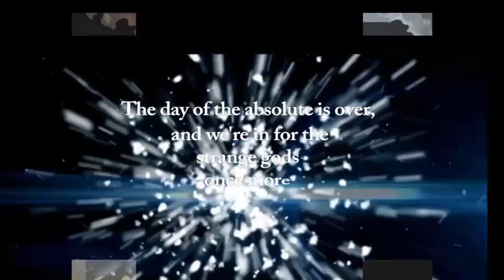Clif High: Temporal Awareness, Cryptocurrencies, The Yogi vs.The Bluebirds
Clif High is the programmer and owner of the Webbot, a future viewing radical linguistics database and algorithm that predict future trends based on the emotional content of language on the internet. He joins us for a rousing two hours of cutting edge discussion.

Hour 1:
~Language and temoral displaement
~Buckminster Fuller and N. A. Kozyrev
~The correlation between now and the 1930s. an energy trough that we have lived through all of our lives, and the new energetics that will build up and run for the next 100 years.
~Social engineering from the 1830s, the utopians and various early technology pioneers: a wave precursor of the late 20th-early 21st century; the boundary mirror on both sides of the boundary; CERN and time manipulation; the wider human development of cognitive abilities that could preclude social engineering and controls.
~Temporal awareness in the 1930s era, later disappears in the 1960s; we now are going back into that era of heightened temporal awareness; and the ability to alter time and temporal awareness.
~ Space energies heightened; top of the earth ripped off---reduced oxygen levels on the earth.
~Crypto currencies, block chain: how it works, security; the good and bad; speculation vs. value.
~Fed contractors on the dark web; champions of crypto due to need to conceal transactions
~A monetary store (hard assets/precious metals) vs. a true currency; the VALUE of Bitcoin is in the code and it's ability to tranmit value securely and with trusted accounting; the HASH encryption/decryption schema; the speculation aspects: an emotional response.
~The stability of crypto, the internet, and the power grid; vulnerabilities and strengths.
~The war of the gods and the "Changer"; arrival of the Sky People. the wars between Sky People and Star People. How these wars are programmed into our collective psyche, even our DNA; Fight, Flight, Freeze as instinctive responses to threat.
~Planetary influences on climate and human behavior.
~The early beginnings of the webbot: SUN DISEASE...and now the foreshadowing of the coming ice age...blue plasma energy, huge build-ups of energy in the ionosphere...huge lightening blasts carving the Grand Canyon... David DuByne of Adapt2030 on YouTube...Walter Thornhill, David Talbot "Thunderbolt of the Gods".
~DNA is NOT what we think: Epigenetics as a key to self-transformation on the mental and cellular levels; connections to Tao and Chi energy with epigenetics.  "Most humans never change..." (Krishnamurti)
~Stillness, collapse, and Kozyrev's work; consciousness and the ability to find answers; tent revivals of the 1930s, the 1960s revivals; now the open-air mystical experiences; psychedelics/entheogens; New Age, and .

Hour 2:
~The yogi and the Bluebirds: the quest for something bigger...enter the Orb Beings...Corey Goode, David Wilcock; Google search on Corey Goode, Blue Avians...etc. contains NO negative information; Clif reveals the gaming the Google search engine (SEO) using templates, key word searches, byte codes...a deep "official" operation of skewing web searches.
~Hard researchers vs. soft disclosure"...how legitimate researchers with evidence are marginalized, i.e. Sean Gautreaux, WHO/WHAT IS IN OUR SKIES...
~Corey Goode/Blue Avians as a social engineering project.
~Who is Constantine? The creation of a monolithic narrative/quasi-religious structure: Blue Avians.
~The contamination of the emotional language in the webbot by Goode/Wilcock/Weidner utilizing the reports' Antarctica material. Promulgating emotional reactions; cult-like usage of semiotics, imagery, and language.
~Issues with David Wilcock
~Incarnational issues with sociopathy/psychopathy.
~Jimmy Church and the "infltration" of UFOlogy; the language behind of Contact In The Desert as a tent meeting; the language co-opted; how a cult points fingers outside itself to own the narrative.
~Clif's detection of stolen narratives in the model space of the webbot; the contamination of the data was being redeployed by the Corey Goode camp. How Clif trapped the Gaia(m) effect in the data.
~The importance of Antarctica
~Spirituality in UFOlogy
~The myths and mind control of "ascension".
~Bill Ryan as Puppetmaster, Jimmy Church as the Enforcer of "order" in the Space Goat Farts sectors.
~Colonel Marrs: The War Through Time, hunters and collectors of past life artifacts; how we have an image/visage through incarnational cycles. Augmenting life cycles with time manipulation via CERN.

~Corey Goode could wind up the "sacrificial lamb"?; the death culture behind "super-soldier" media figures. The Baphomet image, Ramsaur (the Goat God). Strange fire inside the Corey goode camp.